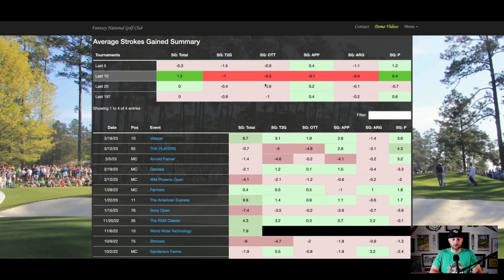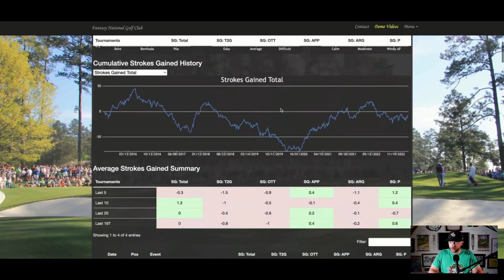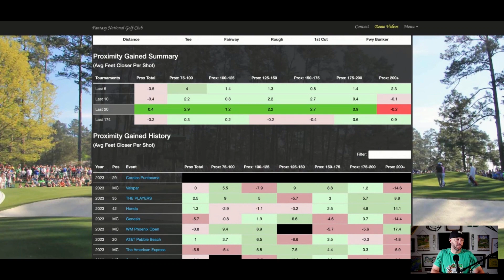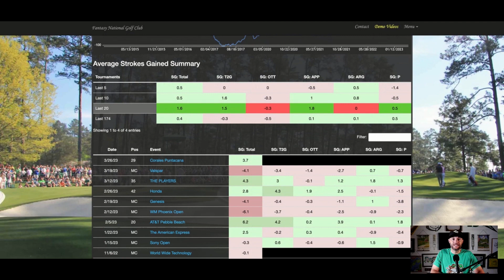DFS Sleepers: Uncovering Hidden Gems at The Valero Texas Open 2023!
The Tour Junkies, DB, introduces you to 3 Sleeper Picks, projected to be in the sub-10 % range based on early DFS projections for the Valero Texas Open at TPC San Antonio! DFS Sleepers: Uncovering Hidden Gems You Don't Want to Miss at the  Valero Texas Open!

* Sign up for the “Heavy Petting” & “Chalk Bomb” emails for free that hit your inboxes every Tuesday & Wednesday
* Improve your own game & take your friends money on the course!
* Have fresh roasted coffee delivered directly to your door from an Augusta owned coffee roaster, Front9 Coffee!
* Leave an honest iTunes Review. DB & Pat love reading all of these. It improves the show.

Show Breakdown
00:00 Intro

Enjoy more free golf betting content on the Tour Junkies website!

Follow @Tour_Junkies on Twitter & Instagram!